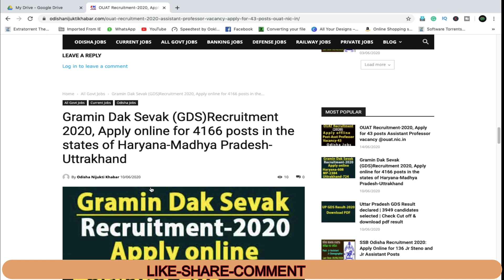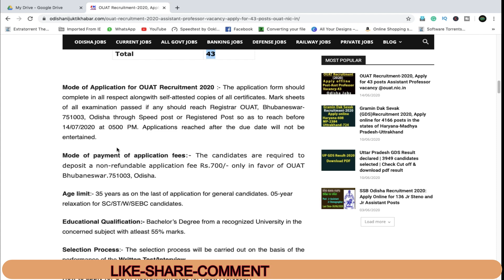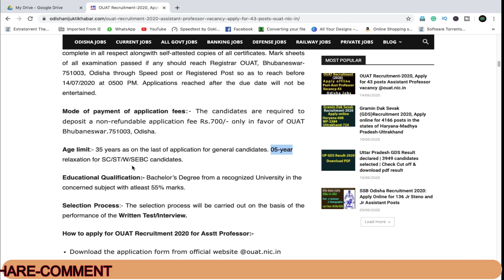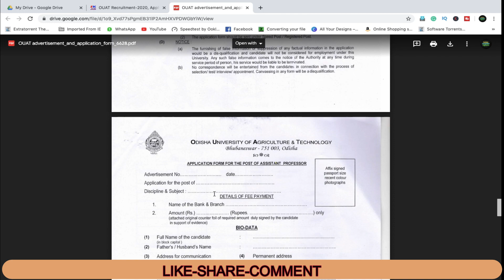OUAT Recruitment 2020 | Apply for 43 Assistant Professors vacancy | Offline Mode | Sankalp Jobs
OUAT Recruitment 2020 | Apply for 43 Assistant Professors vacancy | Offline Mode | Sankalp Jobs | Odisha Jobs |
Odisha University of Agriculture & Technology Bhubaneswar, Odisha (OUAT recruitment 2020) has invited application in the prescribed format from the eligible candidates for recruitment of 43 posts for Assistant Professors in various departments of Agriculture Science, Veterinary Science, Forestry & Community Science OUAT. The applications are invited as offline mode. The last date for sending applications via offline mode is  14/07/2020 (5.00 PM), the details notification and other information on the subject recruitment are available at the website @ouat.nic.in.
This channel is not a recruitment agency and does not carry any recruiting process. Sankalp Job Update is a channel that provides first-hand basic info of various notifications going all over India. Jobseekers are requested to go through the official website and notification of the company/department for complete details & application process.